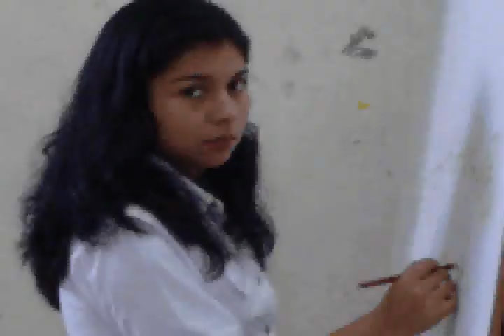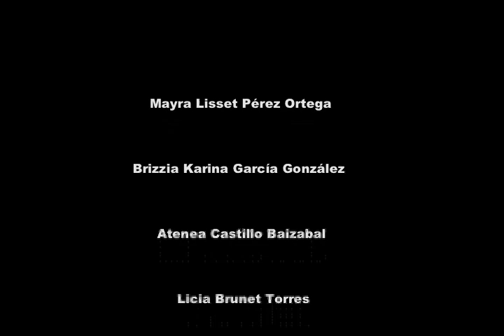Artes Plásticas Xalapa 2003